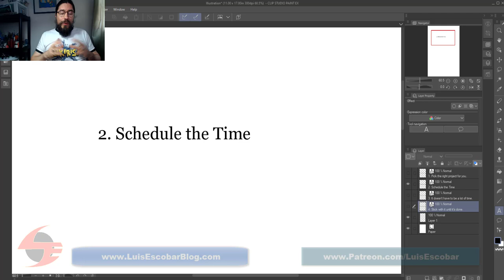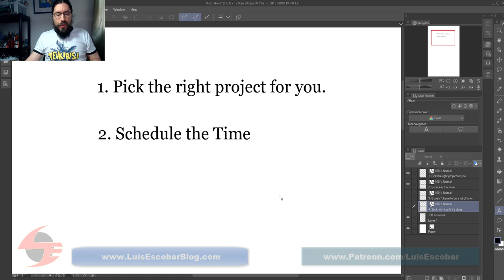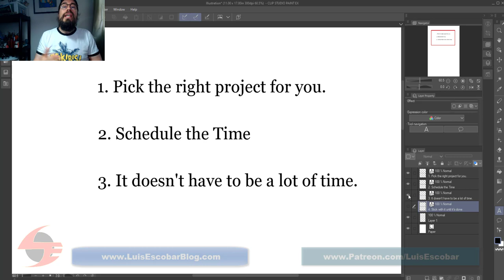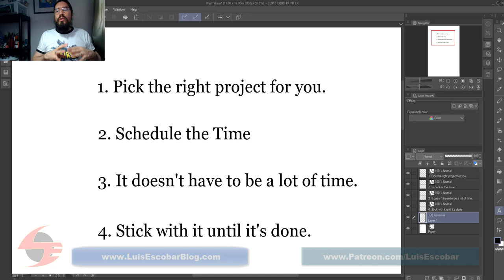Making Time for A Big Art Project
A question came up on the channel about tackling art projects that take a long time to do.  What would be the best way not to talk yourself out of it if you really want to get something big done? In this video, it try to give an answer to that question.

My Etsy Store

DevArtIf you wish to give me a Tip, My Paypal Me